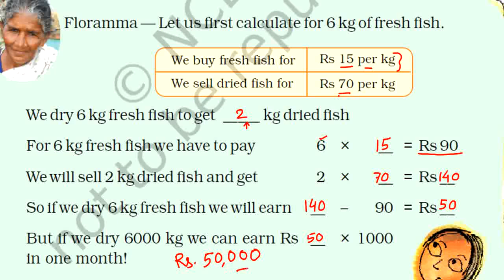word problem meenkar bank/class 5/math magic/the fish tale/NCERT